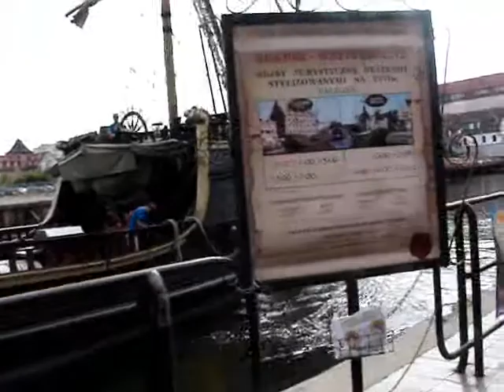Andrzej Starzec 2013 walczyk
Gdański Bard: Andrzej Starzec